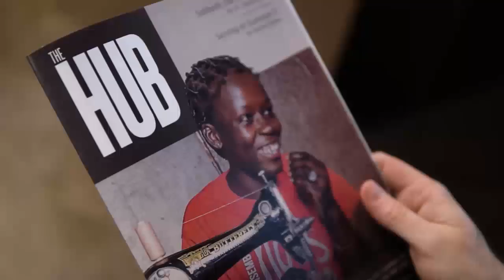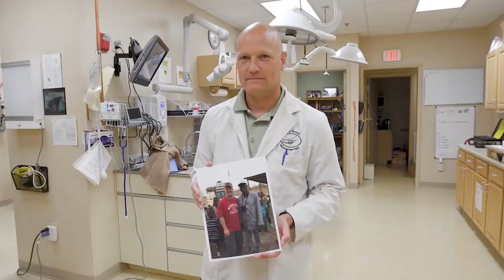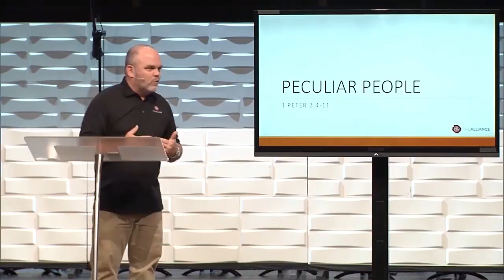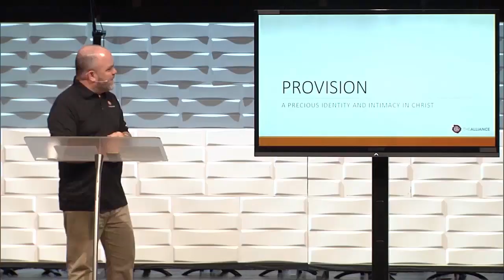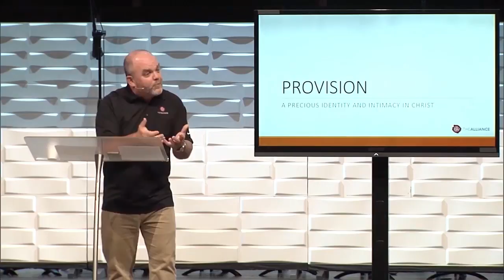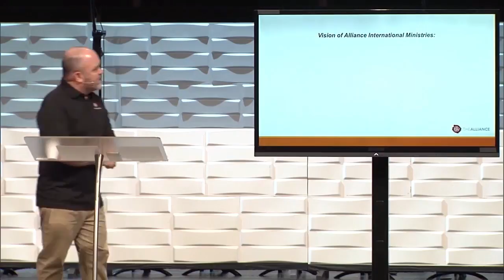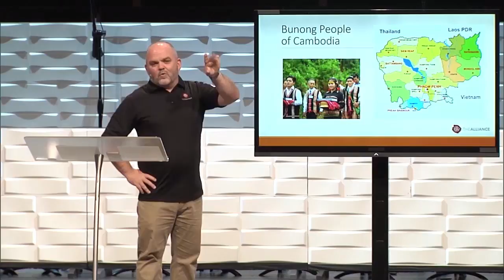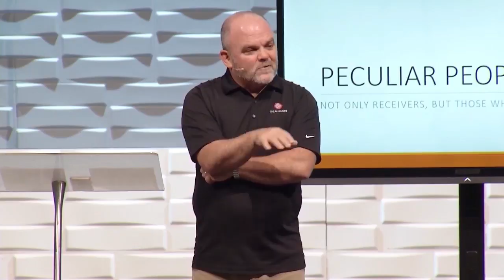Peculiar People / On Mission / Tim Crouch / Traditions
Due to sensitive information being shared about our missionaries across the globe, this week we bring you an archived message from The Alliance Vice President International Ministries Dr. Timothy D. Crouch.